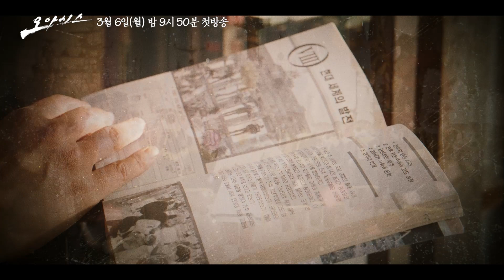[하이라이트] 순수했던 청춘, 그 시절 [오아시스] | KBS 방송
[하이라이트] 순수했던 청춘, 그 시절